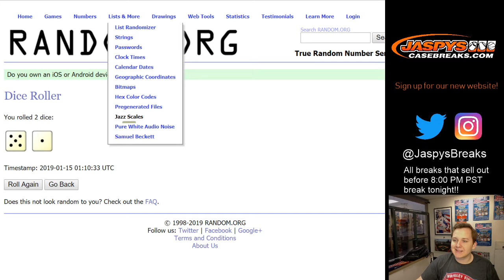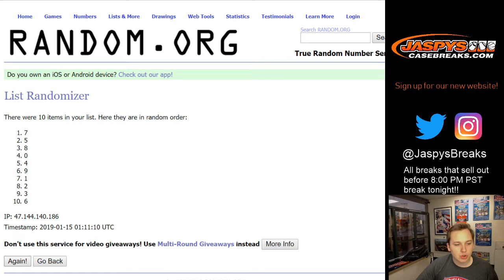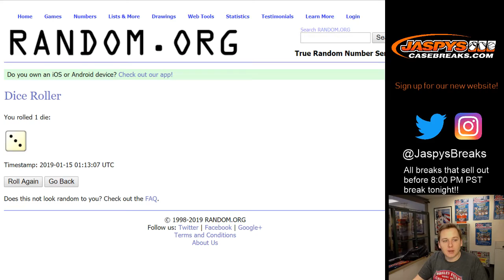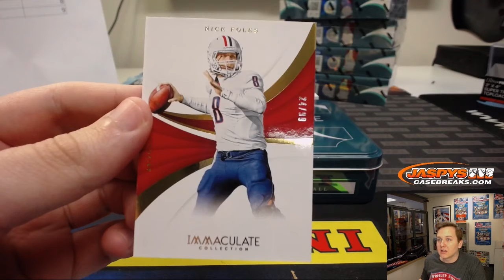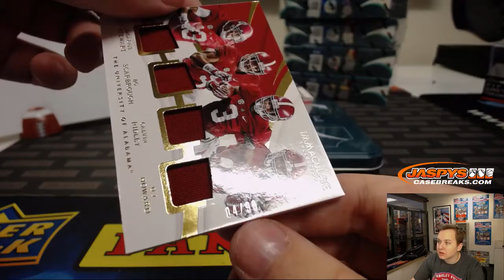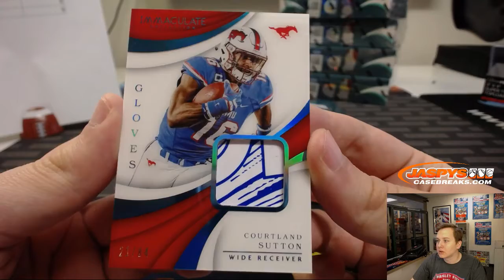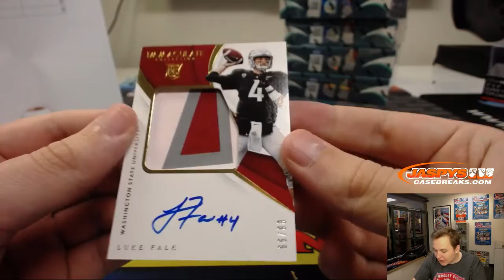1/14 - 2018 Panini Immaculate Collegiate 1-Box Break #11 *Number Block*